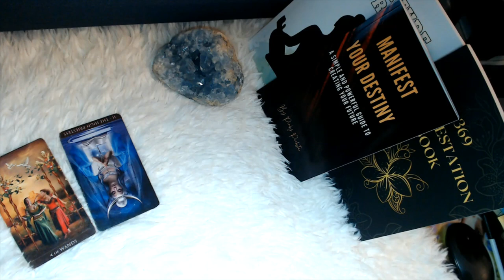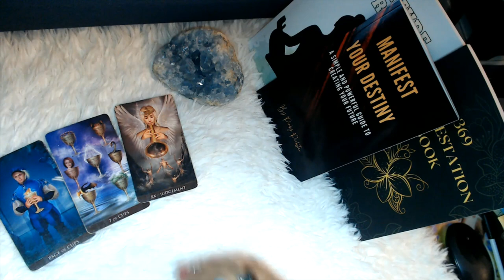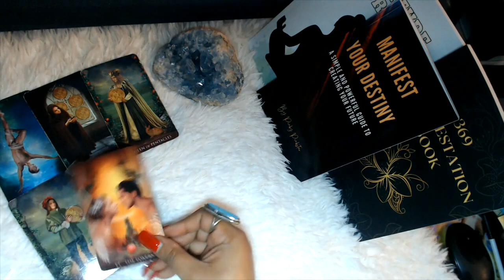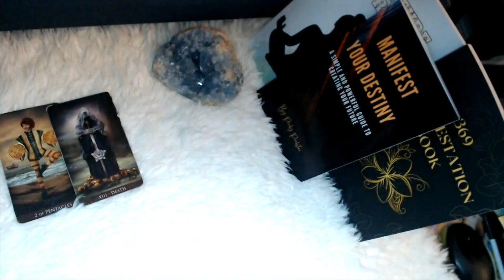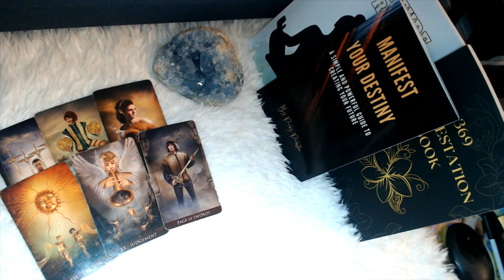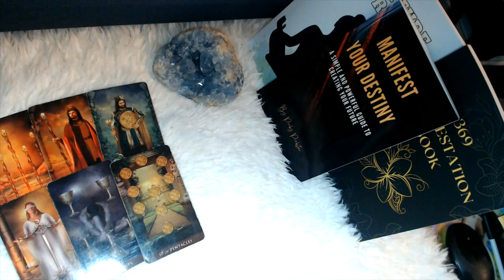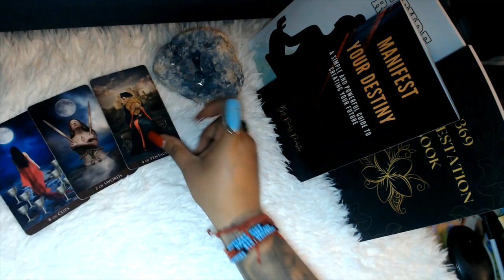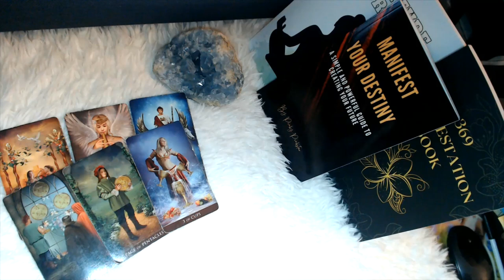MAY 2023 LOVE PREDICTIONS "ALL SIGNS"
Hello, my lovelies here is the mid-monthly May 2023 tarot reading for all signs. Let's look into it and see what your sign can expect for the remainder of the month in regards to love! Hope you enjoy it!

3 Card Reading
30 Min Reading
1 Hr Reading